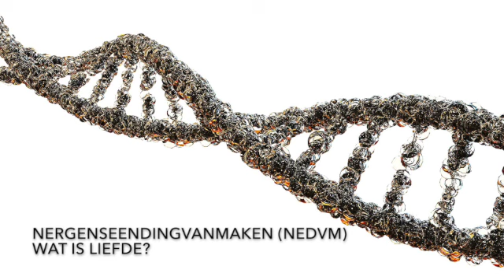NEDVM: Wat is Liefde? Talk 84.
Je zou kunnen zeggen dat Liefde niet oordelen is. Toch oordelen we als mens voortdurend. Waarom doen we dat? In ons oordeel 'bestaan' we, zogenaamd dan.